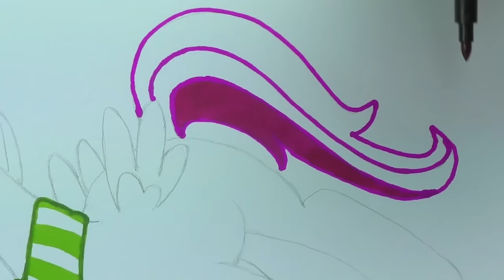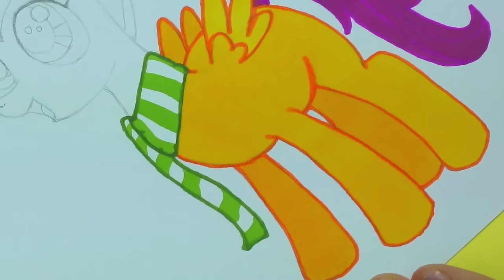My Little Pony How to Draw Scootaloo in Santa's Hat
My Little Pony fans, today I show you Hwo to Draw Scootaloo in Shanta's hat. She is definetely ready for Christmas! Do you want to see more pony in Christmas style? Which character from My Little Pony do you love more?